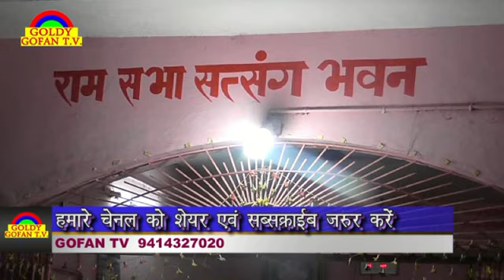बांसवाडा के बड़ा रामद्वारा में ऋग्वेद पारायण संपन्न